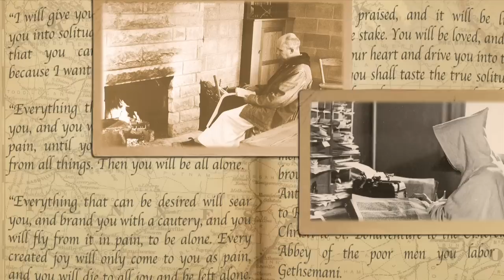Thomas Merton, The Seven Storey Mountain, and the Rest of the Story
Journey through the life and literary genius of Thomas Merton. While it remains his most famous work, The Seven Storey Mountain is only the tip of the iceberg in Merton’s rich, multi-layered oeuvre. In this audio or video course, you will join acclaimed Merton biographer Dr. Michael W. Higgins in exploring Merton’s compelling autobiographical literature. As you examine his journals, letters, and poetry, you will encounter a brilliant portrait of the premier Catholic spiritual figure of the twentieth century.

Photographs of Thomas Merton used with permission of the Merton Legacy Trust and the Thomas Merton Center, Bellarmine University.